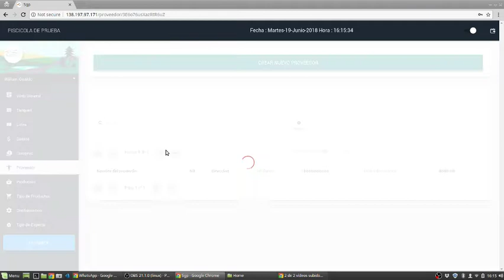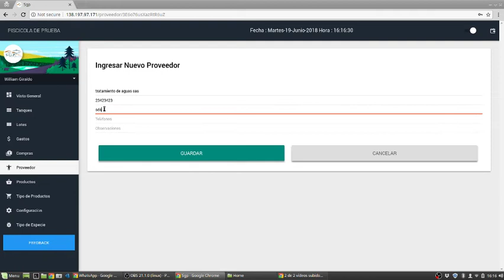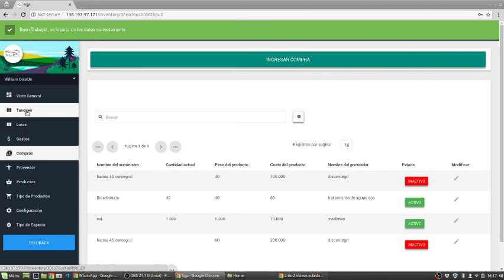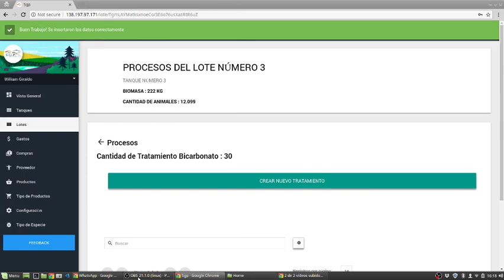11. Tratamientos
Se describe la forma de crear tratamientos.  De forma general los tratamientos son productos que se aplican por lo general para mejorar las condiciones del agua o el medio de producción.